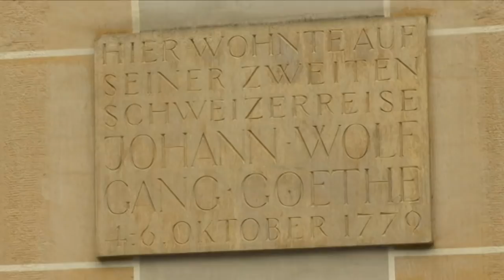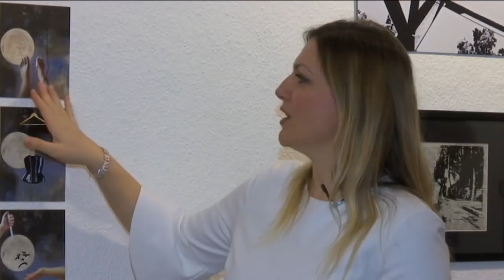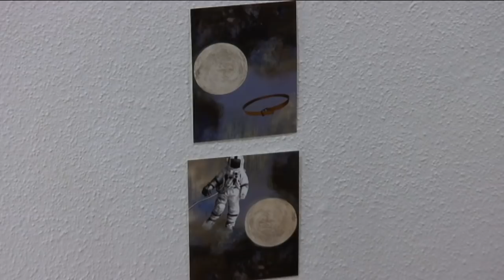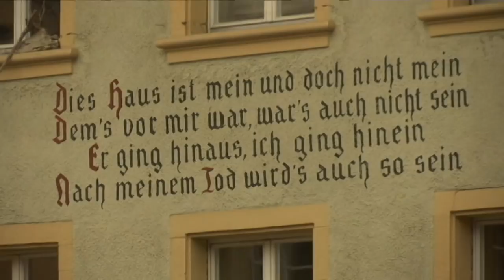SRBIJA NA VEZI: Udruženje UROŠ PREDIĆ_ŠVAJCARSKA, 1. deo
Udruženje "Uroš Predić" dvadeset pet godina okuplja slikare, vajare i skulptore koji žive širom Švajcarske. Ova grupa zaljubljenika u umetnost odabrala je galeriju "Alte krone" u predivnom gradiću Bilu, da obeleži veliki jubilej...

Za dugogodišnji uspešan rad udruženja posebno je zaslužna predsednica Ljiljana Putinčanin, koja ga od 25 godina postojanja vodi 20!

U galeriji "Alte krone" u starom delu grada, okupili su se umetnici, njihovi srpski i švajcarski prijatelji, predstavnici srpskog konzulata, Matice iseljenika i ekipa RTS-a. U pitanju je posebno zdanje u kom izlažu najeminentniji umetnici, a čuli smo da je u ovim prostorijama, nekada, voleo da odseda čuveni nemački pisac Gete.
Na pitanje šta ih inspiriše da rade, odgovori umetnika, koliko god da su različiti, u suštini imaju odnos prema životu u tuđini, viđenje matice i zemlje u kojoj žive...

Bil, grad na Bilskom jezeru, poznat je po industriji svetski poznatih satova, Roleks, Omega... Jedan je od dva grada u zemlji koja su dvojezična, tako da se paralelno pričaju nemački i francuski, što možete čuti i u razgovoru dve osobe. Sve ulice, nazivi i dokumenta su na dva jezika... U Bilu se nalazi najveća ledena dvorana u Švajcarskoj, a pričaju nam da je ostrvom Svetog Petra u Bilskom jezeru voleo da šeta Žan Žak Ruso i da je baš tu dobio inspiraciju za svoje delo "Sanjarenje usamljenog šetača"...
Videćete specifičnu arhitekturu grada koja nas je oduševila, a posebno ulaganje Švajcaraca u Karneval koji se održao baš tih dana...